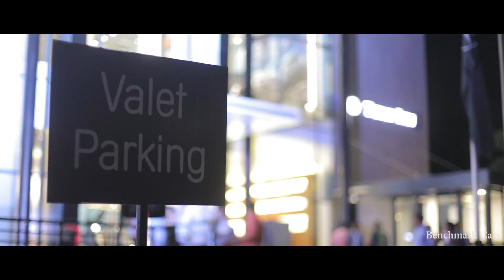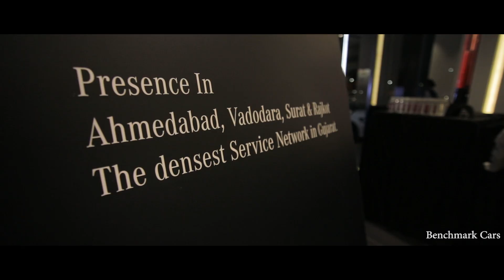Mercedes-Benz Benchmark Cars Redesigned Showroom Ahmedabad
Benchmark Cars, the largest dealer of Mercedes-Benz cars in India launched the redesigned showroom at Ahmedabad. It is easily the most luxurious car buying experience today at any dealer in Gujarat With the addition of a floor, it houses a 12 car display to touch and feel the desired Mercedes-Benz model. The who's who of Ahmedabad were present for the occasion.